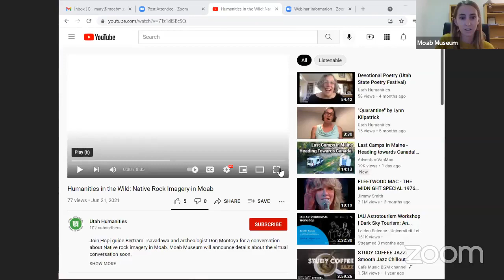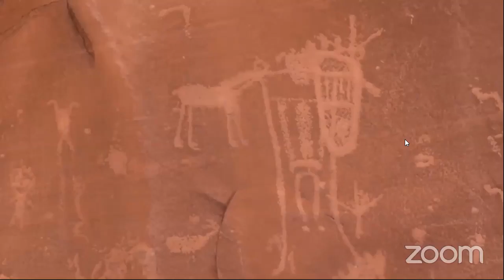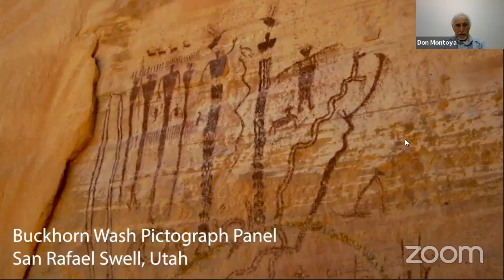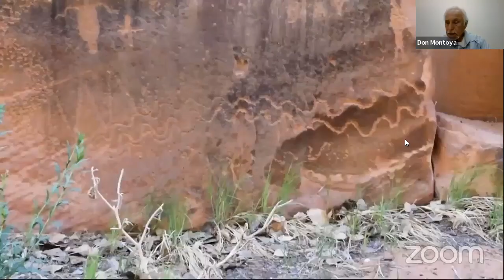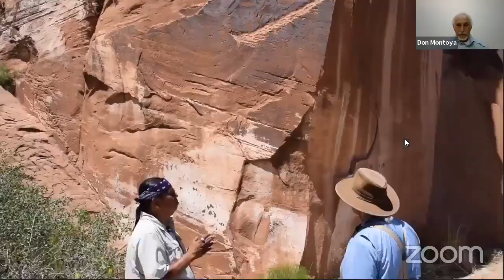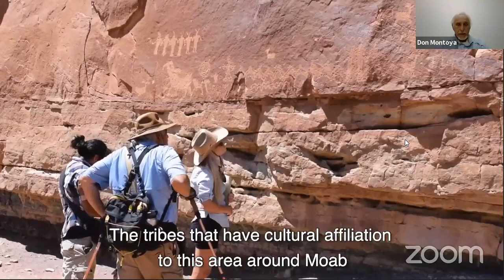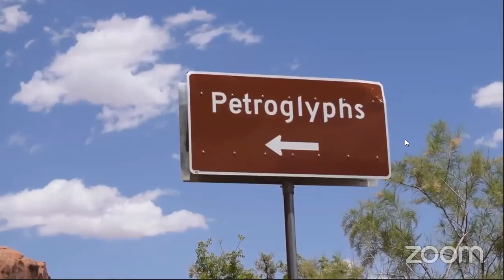Tracing the Story of William Grandstaff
On March 30th, we spoke with Nick Sheedy, Lead Genealogist of PBS’s Finding Your Roots with Henry Louis Gates Jr. and Gerald Elias, a Salt Lake City based author and musician, about the history of William Grandstaff. Grandstaff was a Black frontiersman who settled in Moab in the late 1870s, running cattle in the canyon near Moab that now bears his name. He later relocated to Colorado. Elias and Sheedy have recently conducted thorough research into Grandstaff’s story, and this conversation hosted by Emeritus Trustee Michele Johnson brought to light interesting new insights about this prominent figure in Moab’s history.

This virtual program was recorded on March 30, 2021 as part of the Moab Museum's programmatic response to social distancing measures during the 2020 pandemic.